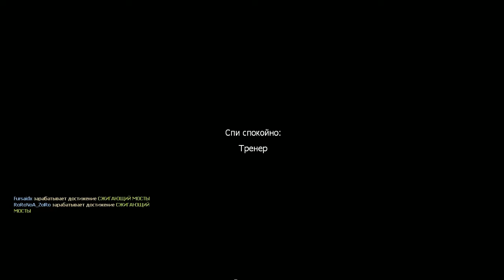Играем в Left 4 dead 2 №2